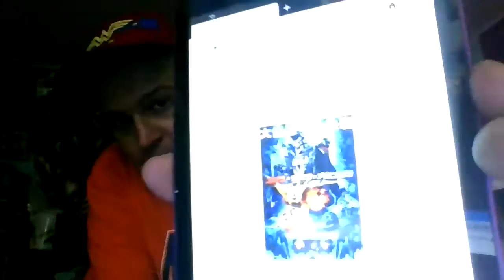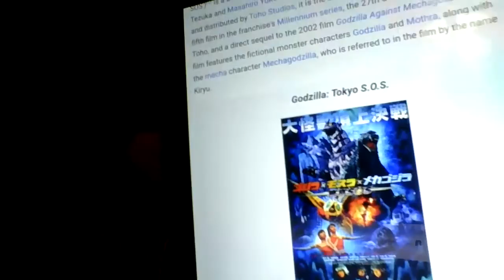House of horrors month:Godzilla Tokyo SOS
Happy Halloween youtube.Now we end this month with a monster movie i needed to review for you guys.It's from 2003 so it came out a long time ago.It still has it's moments.